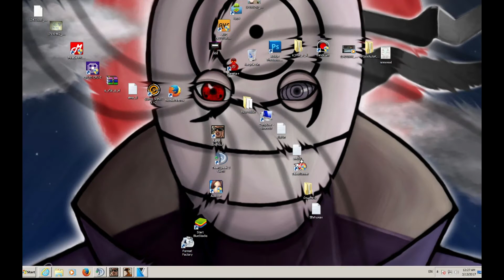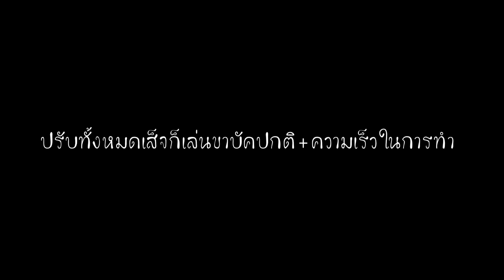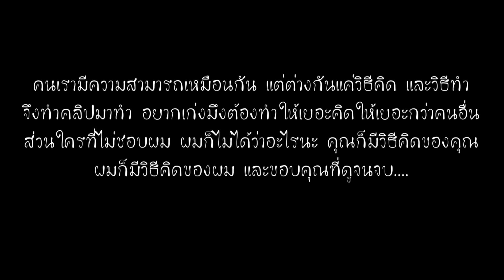[GTA Online] How to longslideFoot no cleo no hack By:THE REAL x [REAL]_SIkaIl.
Thx special
My spec computer : [PC AMD] 8 Core FX8120 Turbo 3.7Ghz/ซิ้งทองแดง X1/D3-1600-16G(8x2)/GTX750-4G/HD1000G/Win7 64BIT